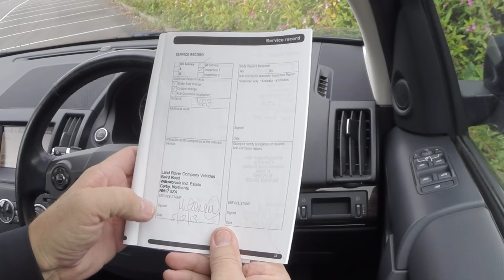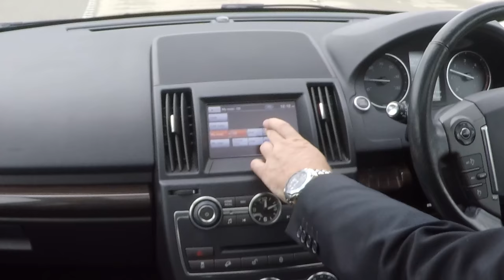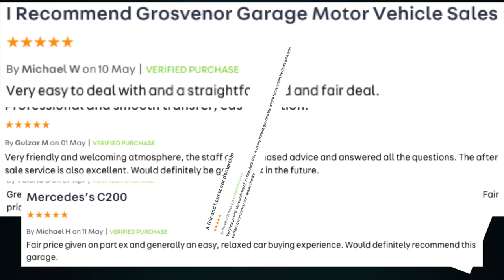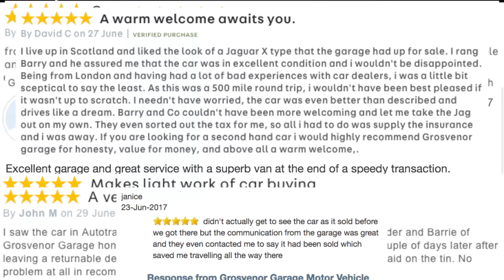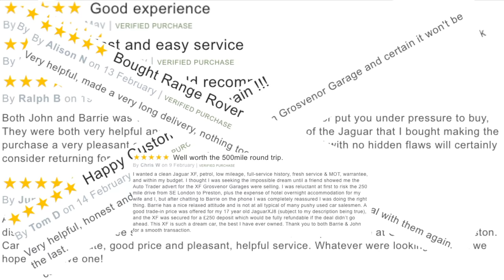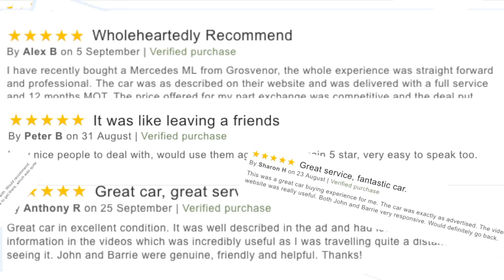2013 Land Rover Freelander 2 2 2 SD4 HSE 4X4 5dr | Review and Test Drive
Review and Virtual Video Test Drive In Our 2013 Land Rover Freelander 2 2 2 SD4 HSE 4X4 5dr OE62YLM